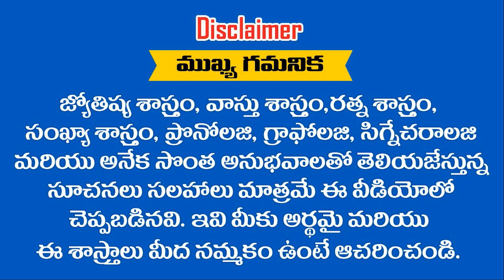ఇంట్లో రెండు రాశులుంటే ఆ ఇంట్లో మానసిక ఆశాంతి || RAMM KRISH NIHAN